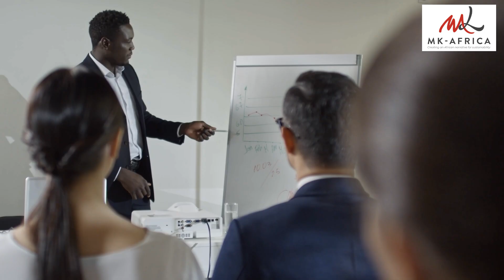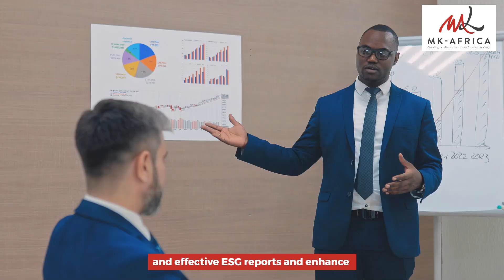Certified Sustainability Reporting Course for Businesses